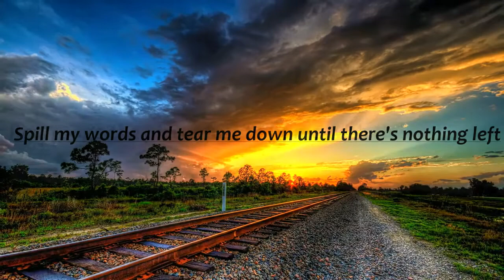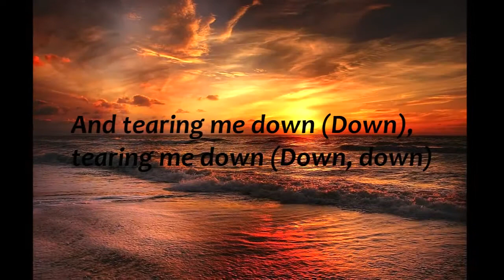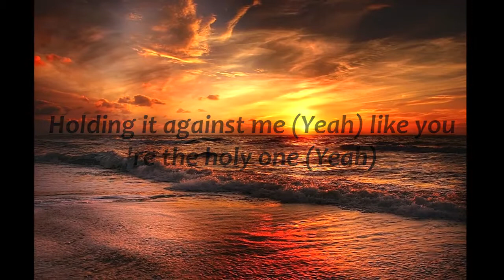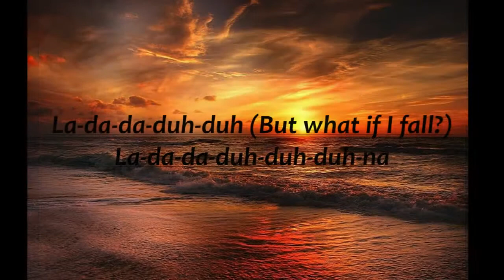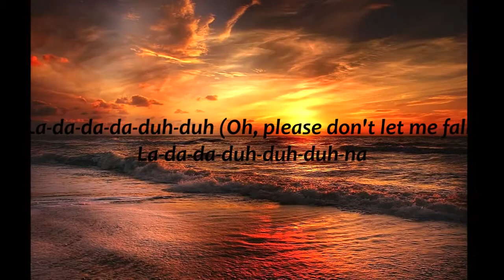MONSTER BY SHAWN MENDES (JUSTIN BIEBER) (SJ LYRICS)